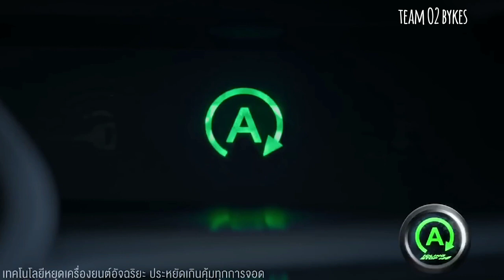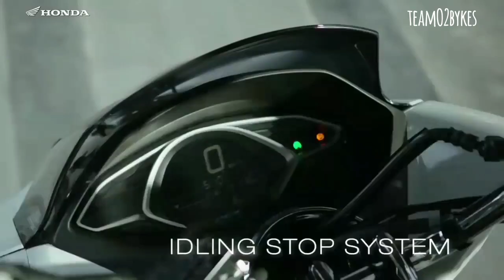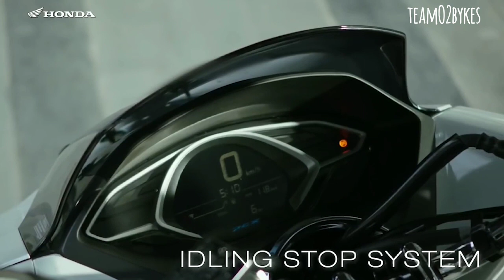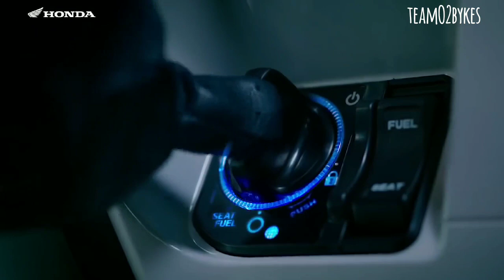THE ALL NEW HONDA PCX150 2020/NEW ADDITIONAL FEATURES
The all new honda PCX 150 2020 and new additional features

Editing Software:
* FilmoraGo